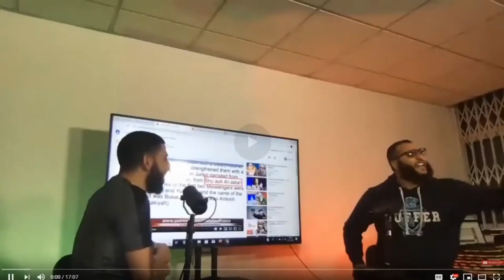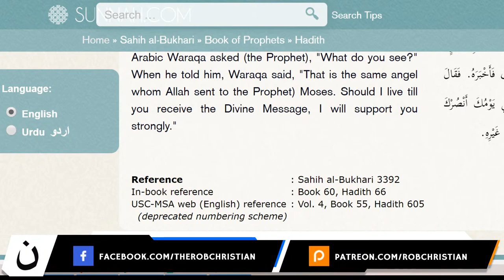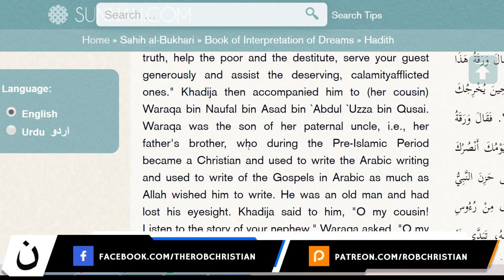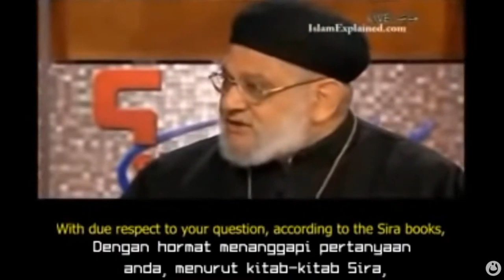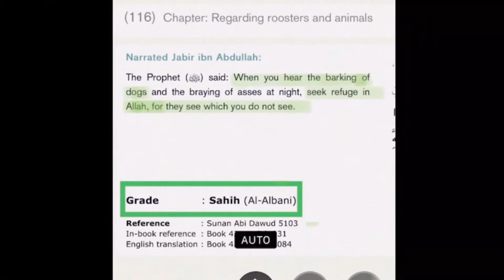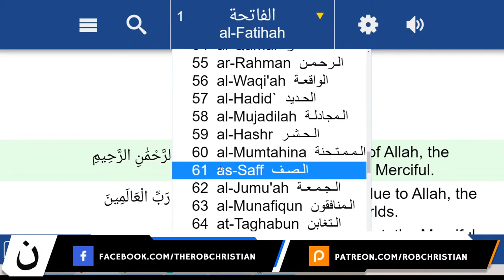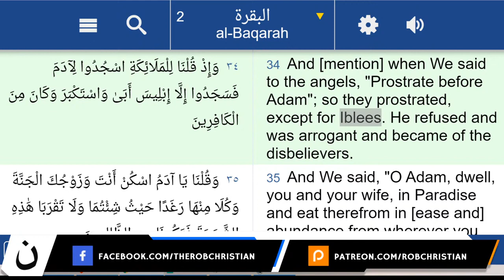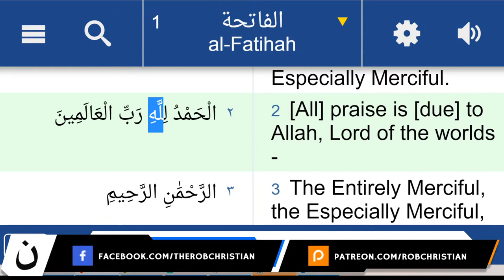JIBRIL: Angel or DEMON ?! (Rob Christian)